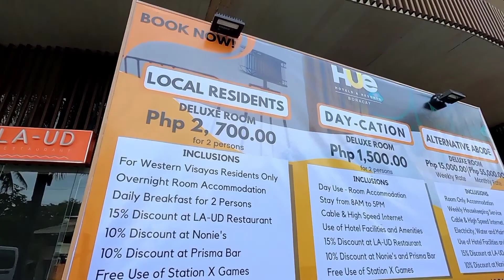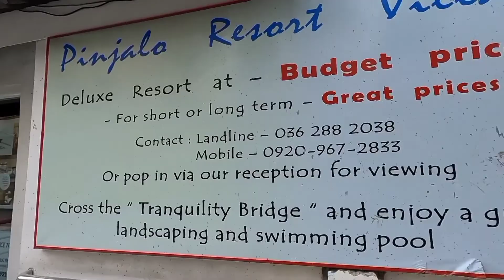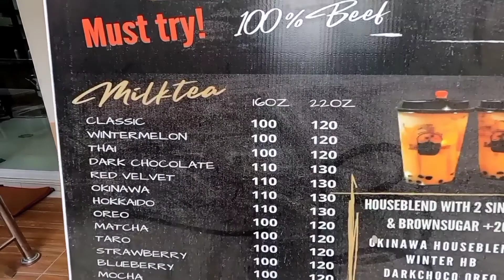Boracay Island island Situation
Here is my video footage and exploring the island start from Station 3 going to the White beach.